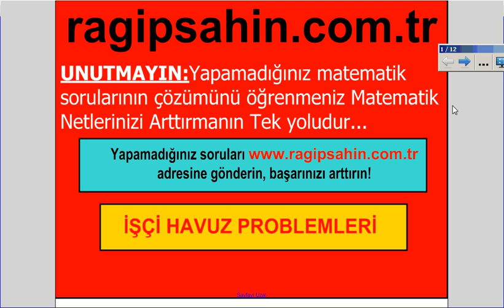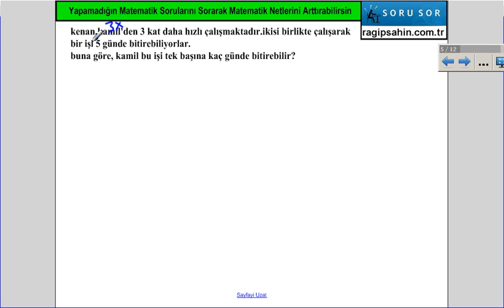KPSS yapılamayan işçi havuz problemleri , RAGIP HOCA , MATRAG TV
google'a "cehalet düşmanı" yaz, adresine gir!ÜCRETSİZ konu anlatımlar, soru çözümler ve yapamadığın soruları gönderme imkanı yakala...